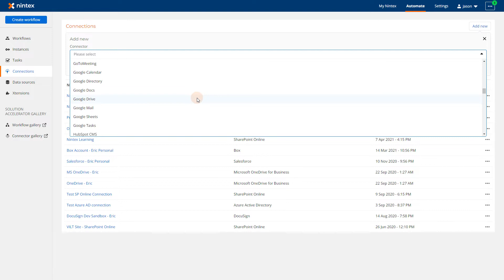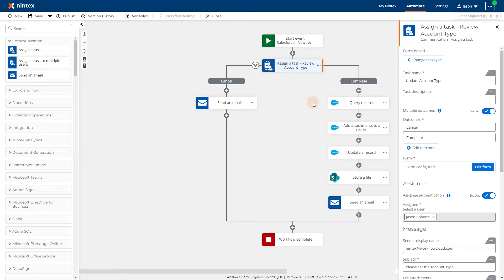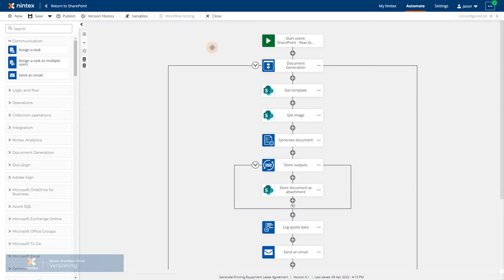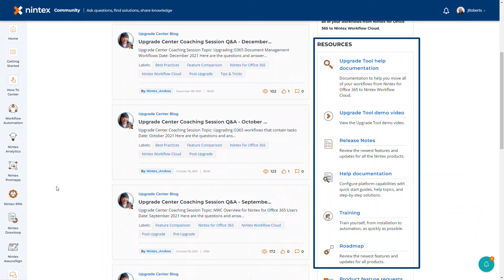Nintex Workflow Cloud®: Overview for workflow design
As users of Nintex for Office 365, you already know that you have a powerful approach to connecting teams and processes across the enterprise by using integrated workflow tools, mobile apps, document generation, and e-signature capabilities. This video explains how you to take those capabilities to the next level, by providing even greater flexibility with your workflow design capabilities in Nintex Workflow Cloud®.

Reimagine the way you can work with the ease and power of Nintex.

Put The Power of Process® into the hands of your ops, IT, process professionals, and power users to accelerate your digital transformation journey. Join the ranks of 10,000+ public and private sector organizations, including more than 50% of the Fortune 500, that turn to the Nintex Process Platform to accelerate digital transformation.

Quickly and easily standardize your workflows and automate business processes on the Nintex Process Platform to save time, save money, and improve the customer and employee experience today.